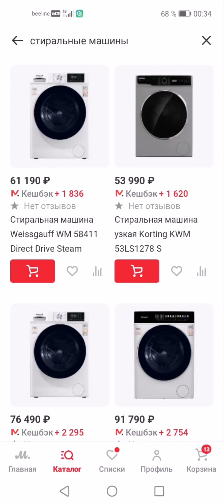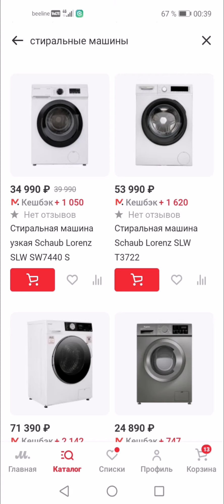цены в России на электронику 30.01.2024(2)